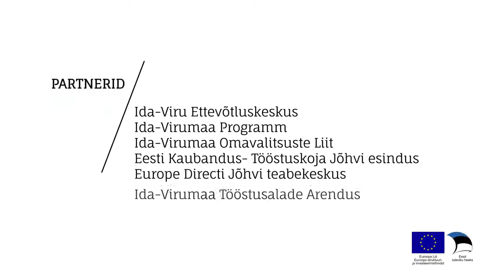Aasta Ettevõte 2019. Ida-Viru Aasta Noorte Ettevõtlik tegu.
Moedemmi traditsioonid on juba üsna pikad - noored ja õpetajad
valmistuvad selleks hoolega, lõpplahendused on heal tasemel ja
põnevad, sel aastal tehti palju koostööd TalTechi Virumaa kolledži
tehnoloogiaspetsialistidega. Ühendati loomingulisus,
tehnoloogiateadmised ja õpiti koostööoskusi. Särama löödi
erinevad riideesemed ja aksessuaarid alates jalanõudest, kuni
kõrvarõngaste ja prillideni välja. Moedemmi korraldajad ja žürii
tõdesid üksmeelselt, et 2019. a moedemm oli säravam ja
professionaalsem kui varasemad kuus ettevõtmist.